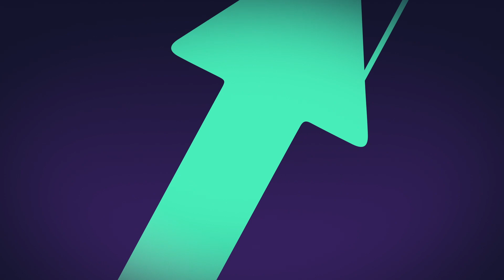"Axie walked so web3 gaming could run" – A look at Sky Mavis' past and present with Kathleen Osgood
Sky Mavis' Kathleen Osgood discusses the web3 gaming ecosystem, industry relationships, Sky Mavis' past and present, web3 gaming growth levers, and how to succeed in web3 gaming.